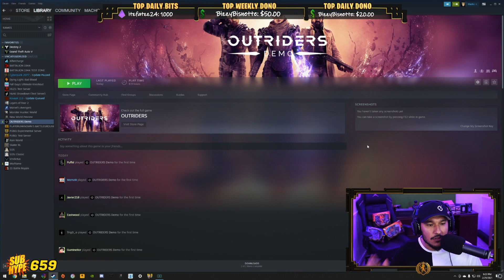FIRST IMPRESSIONS! NEW GAME GAMEPLAY WHAT I EXPECT 🚀 Outriders DEMO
Do you like looting, progression and customization ? Well you are in the right place. This new looter shooter releases April 1st. A great story so far, pretty bloody if you ask me but it keeps my attention. Thanks for supporting much love hope you enjoy the demo. Bright futureeeee